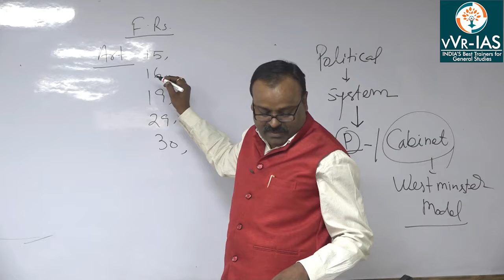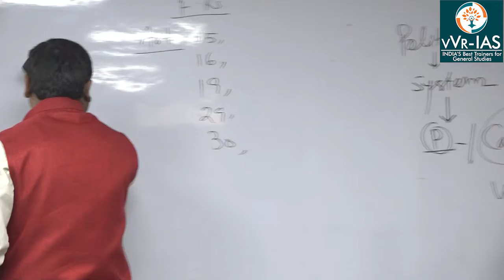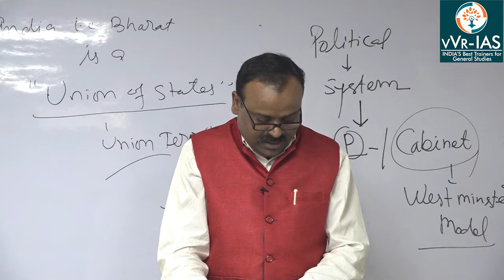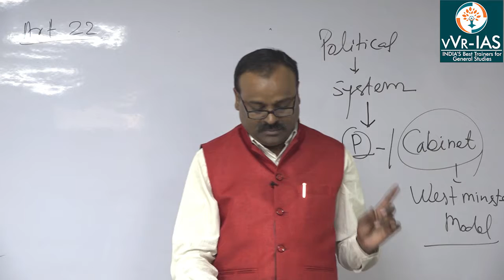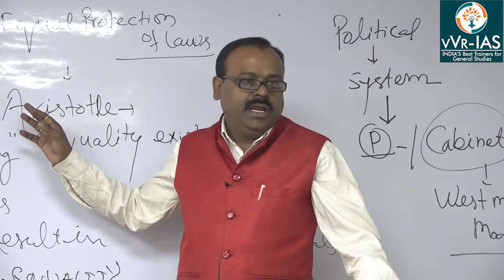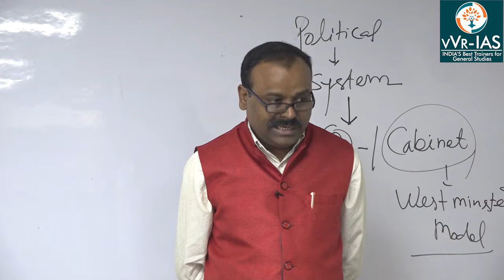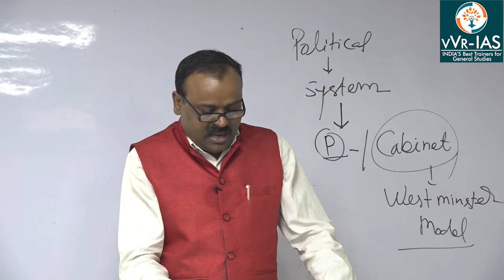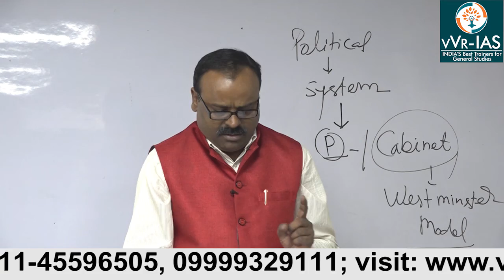CSE IAS Prelims Test Series-2018 Test-2 Polity-1 Discussion Part-II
@VVR-IAS Exam Preparation
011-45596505